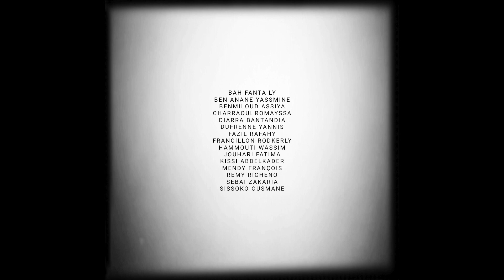BABEL / « MON RÊVE...»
« MON RÊVE...»

Imaginé et raconté par les élèves de la classe SEGPA du collège Louise Michel (Clichy sous Bois) / Professeurs: Nadège Ibo et Soumaya Aïchar

Les actions musicales de Banlieues Bleues 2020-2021

Ateliers animés par Clément Janinet et Ze Jam Afane

Vidéo: Clémentine Poquet / Son, mixage: Arnaud Laprêt

Clément Janinet: violon, Elodie Pasquier: clarinettes, Bruno Ducret: violoncelle

Musique générique: Space Galvachers, « Sounds of brelok »
Clément Janinet: violon, Clément Petit: violoncelle, Benjamin Flament: percussions

Partenaires: Département de la Seine-Saint-Denis, Préfecture de la Seine-Saint-Denis - Mission Ville, Ville de Clichy-sous-Bois, Ville d’Aubervilliers, Les actions musicales de Banlieues Bleues
Remerciements aux Ateliers Médicis